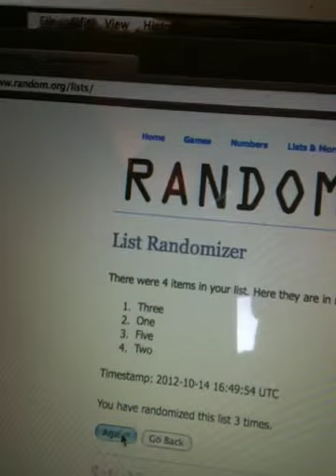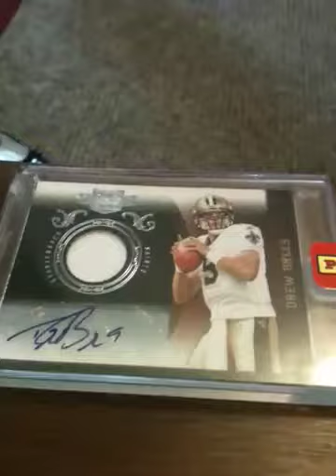Pack 1 for Clecards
Thanks for getting in. Enjoy your pack!